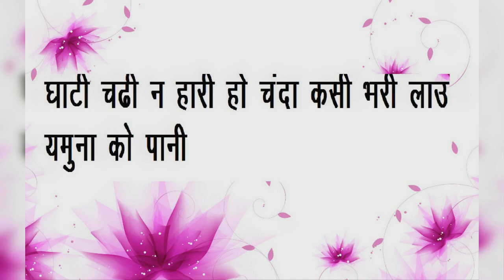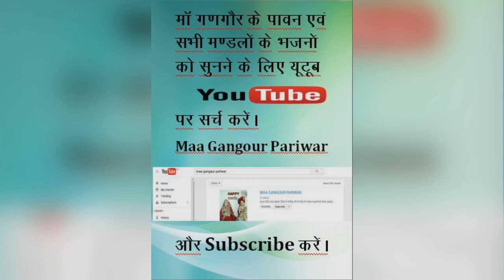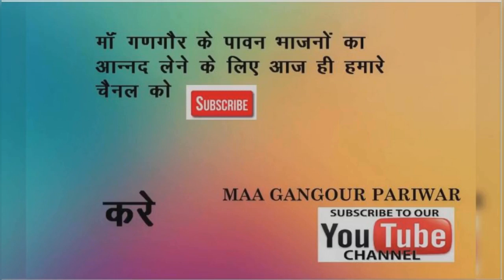कसी भरी लाऊ जमना को पानी || गणगौर भजन || 2024 || माँ गणगौर परिवार ||हरदा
GANGOUR BHAJAN || 2024 || MAA GANGOUR PARIWAAR ||
HARDA